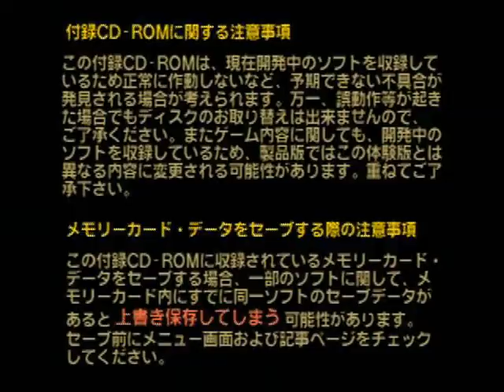Resident Evil 3 - Biohazard 3 - CD Hyper Playstation Re-mix N°10 - 1999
Une Démo vidéo pour la promotion de Biohazard 3 au Japon. Incluse dans le Disc Hyper Playstation Re-mix N°10 (1999). SLPM 80480.